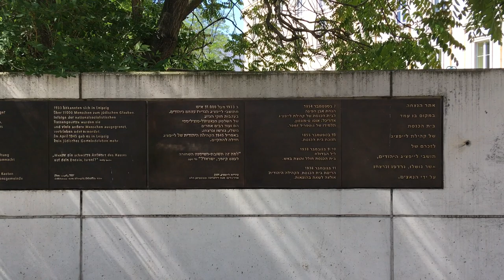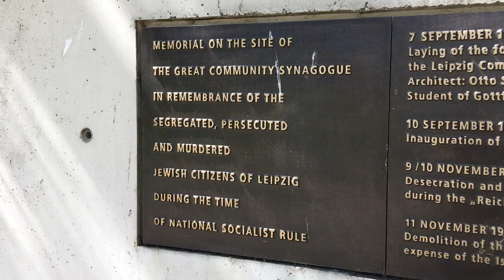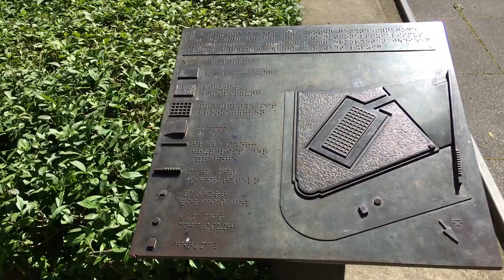Лейпциг. Мемориал на месте разрушенной нацистами синагоги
Небольшая видеоэкскурсия по Мемориалу, установленному на месте разрушенной во время гитлеровского режима синагоги. Ряды пустых стульев молельного зала напоминают горожанам и гостям самого крупного города Саксонии о жертвах Холокоста.
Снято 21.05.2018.